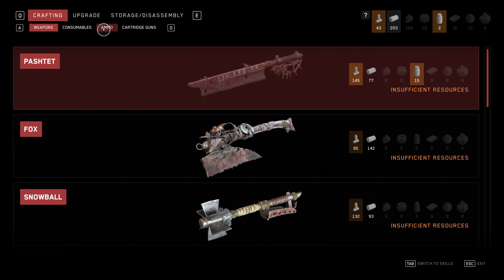Science Gone Terribly Wrong! | Part 7 | Atomic Heart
Why would this game force me to do that to the nice Cows!
They are so damn cute and now they can even live under water.
And they even made some weird Plant Zombies.
We are so close to getting out of the Vavilov complex, just a little more to go!

If you have a game recommendation, Comment it down below.
Do Not Press on any links in the comments below!

Specs
GPU: Asus GeForce ROG STRIX RTX 3080 TI O12G GAMING
Motherboard: Asus ROG Strix X570-E Gaming
CPU: AMD Ryzen 9 5950X, AM4, 3.4 GHz, 16-Core
CPU Cooler: NZXT Kraken X63, 280mm AIO-Liquid Cooler
RAM: Kingston 64GB (4x16GB) HyperX Fury, DDR4 3200MHz, CL16, 1.35V
Power: Corsair 1000W HX1000 Fully Modular ATX-Power Supply, 80+ Platinum
Storage 1: Samsung 1TB 980 PRO SSD-Drive, M.2 2280, PCIe 4.0, NVMe, 7000/5000 MB/s
Storage 2: Samsung 2TB 980 PRO, M.2 2280 SSD-Drive, M.2 2280, PCIe 4.0, NVMe, 7000/5100 MB/s
Case:Phanteks P500A D-RGB BLACK,Windowed Mid-Tower

Monitor 1: Samsung Odyssey G5 32 curved gaming monitor 144hz
Monitor 2: Asus VG278Q Gaming Monitor
Headphone: Sennheiser HD 599
Headphone Amplifier: EPOS Sennheiser GSX 1200 PRO
MicroPhone: Blue Yeti X, USB-MicroPhone
Rode PSA1 Professional Studio Boom Arm
Blue Microphones Radius III -shockmount
the t.bone MS 250 - Metal Pop Filter